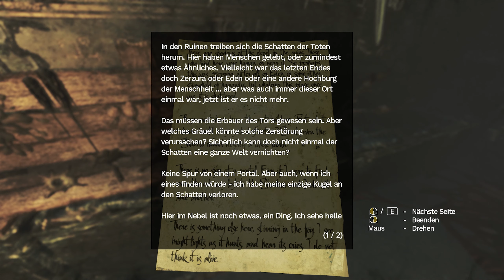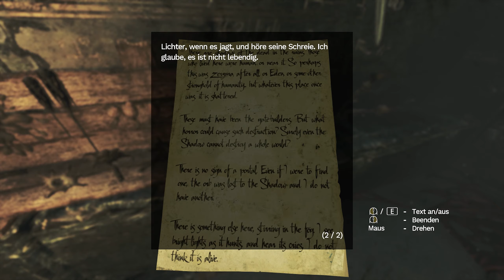AMNESIA: REBIRTH #02 - Eine andere Welt ★ Let's Play: Amnesia: Rebirth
AMNESIA: REBIRTH [Deutsch/German] [PC]
Folge: #02 - Eine andere Welt
Let's Play: Amnesia: Rebirth

►Amnesia: Rebirth
Survival Horror von Frictional Games (2020)

★ Let's Play: Let's Play: Amnesia: Rebirth